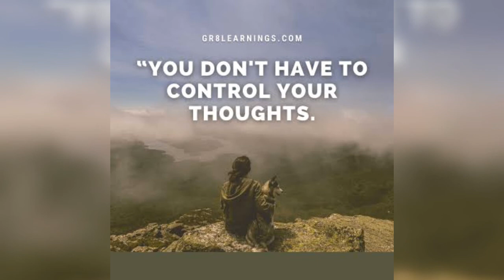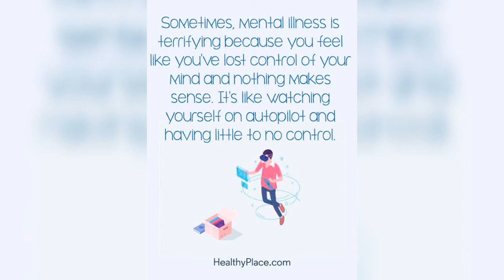world health mental tomorrow don't mind